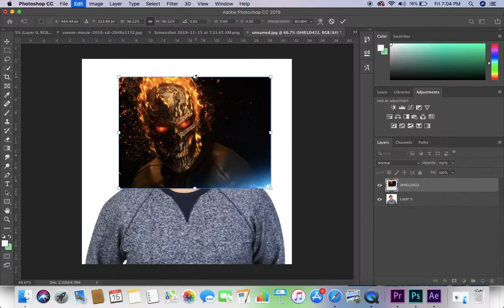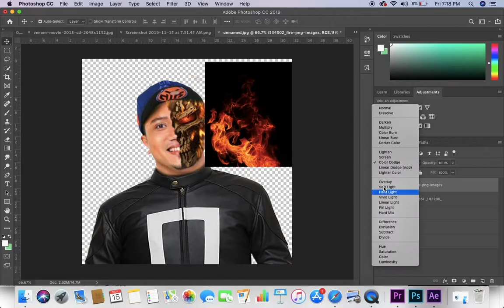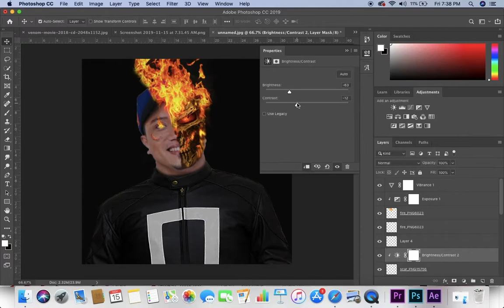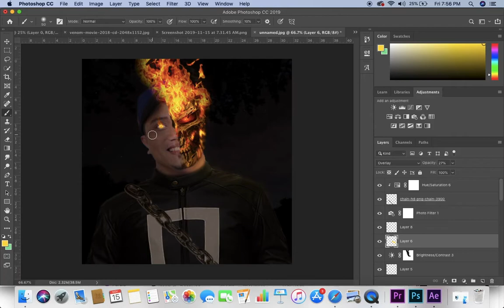KC Champion To Ghost Rider Fan Art